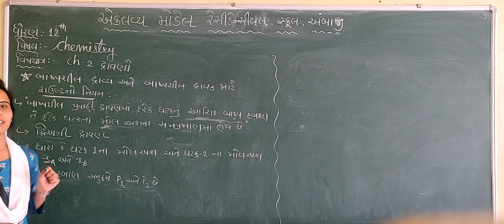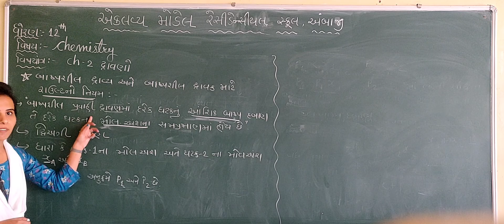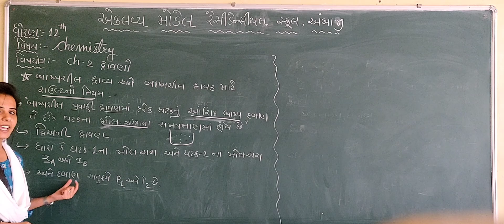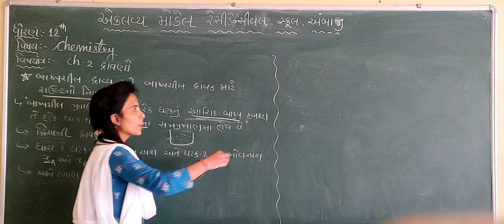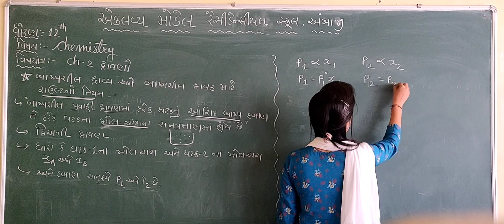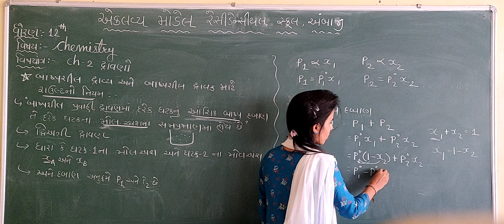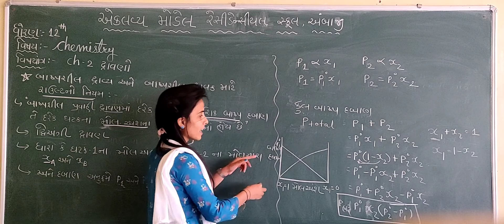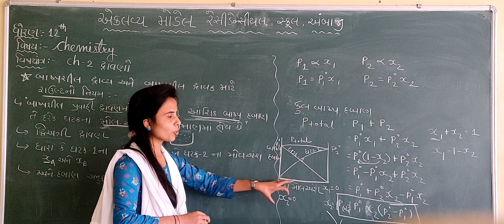ધોરણ - ૧૨, વિષય - રસાયણ વિજ્ઞાન,પ્રકરણ - ૨,વિષયાંગ - રાઉલ્ટનો નિયમ, શિક્ષક - ખુશ્બુ સુથાર.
ધોરણ - ૧૨,
વિષય - રસાયણ વિજ્ઞાન,
પ્રકરણ - ૨,
વિષયાંગ - રાઉલ્ટનો નિયમ,
શિક્ષક - ખુશ્બુ સુથાર,
એકલવ્ય મોડેલ રેસીડેન્સીયલ સ્કૂલ અંબાજી.